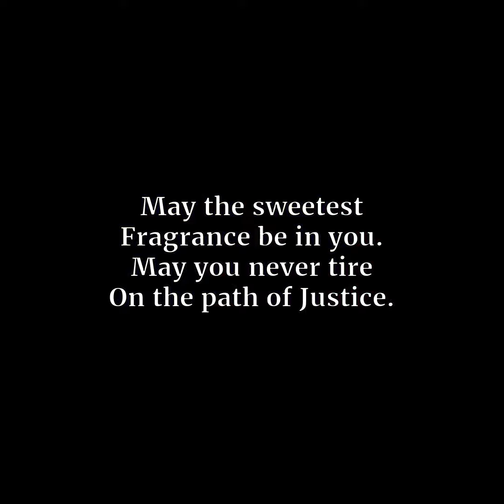The Path of Justice (Hildegard of Bingen LoFi)